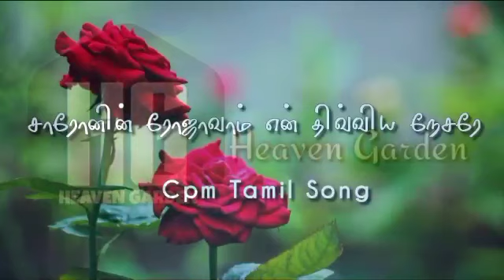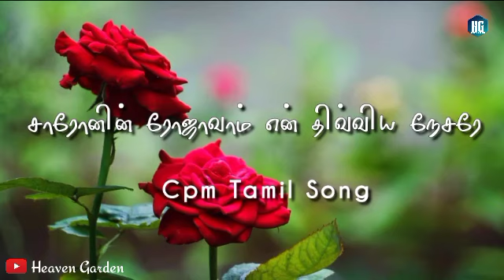Cpm Tamil Song | சாரோனின் ரோஜாவாம் என் திவ்விய நேசரே...